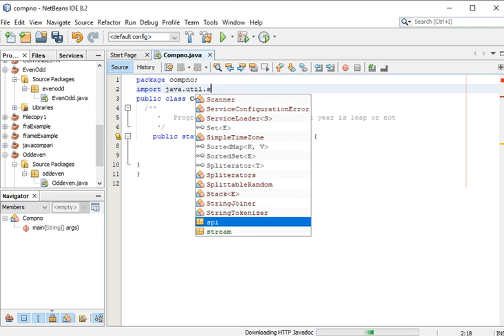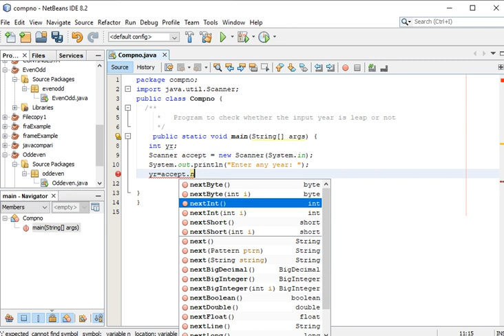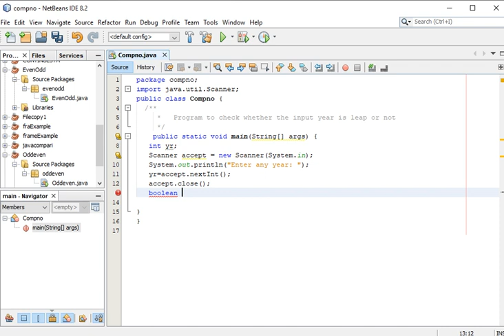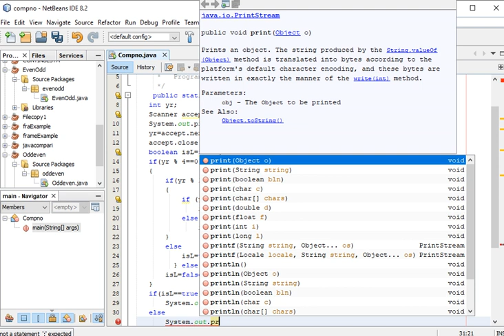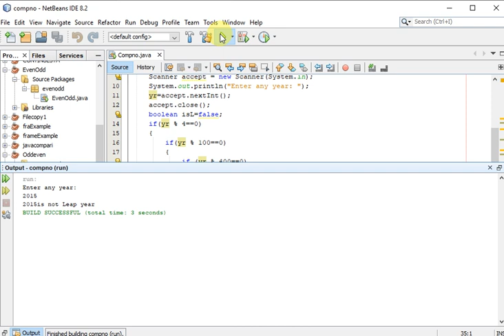java Program to check whether the input year is leap or no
javaProgram to check whether the input year is leap or not